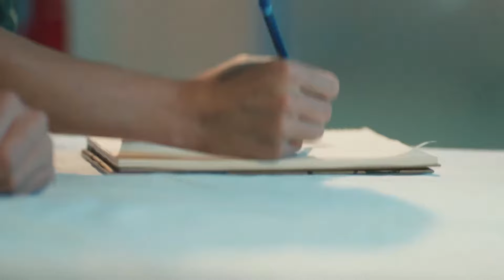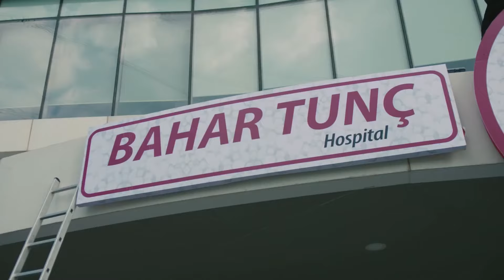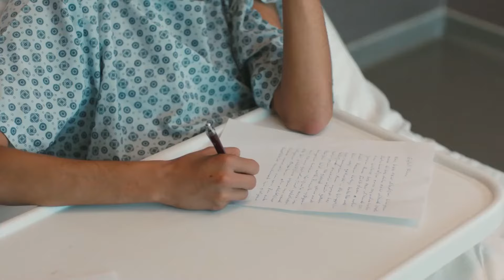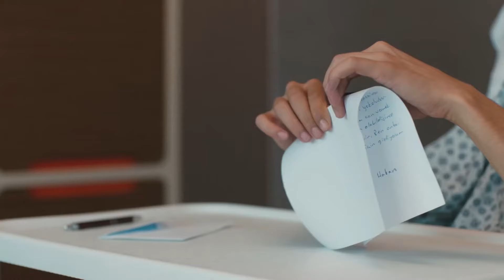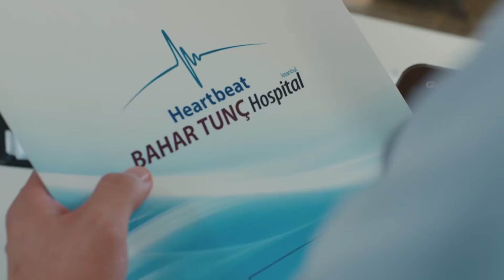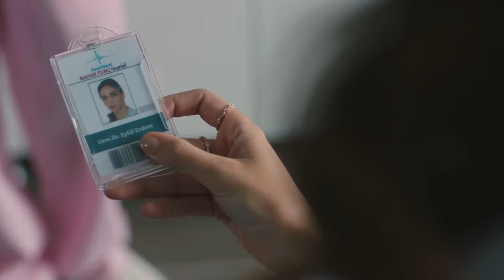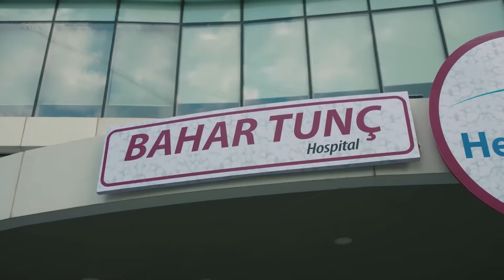Kalp Atışı 38. Bölüm (HD)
Kalp Atışı 38. Bölüm

KÜNYE:
YAPIM: MF Yapım
YÖNETMEN: Aytaç Çiçek, Yusuf Pirhasan
SENARYO: Ebru Hacıoğlu, Verda Pars
SENARİST: Eda Tezcan, Makbule Kosif